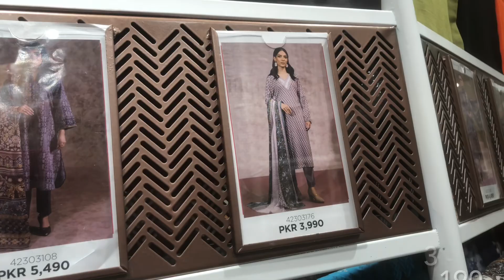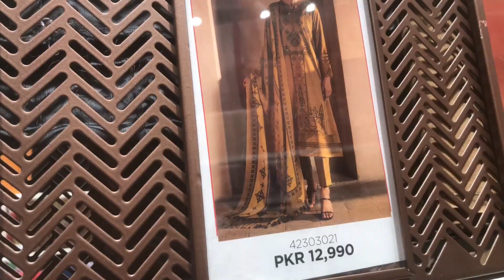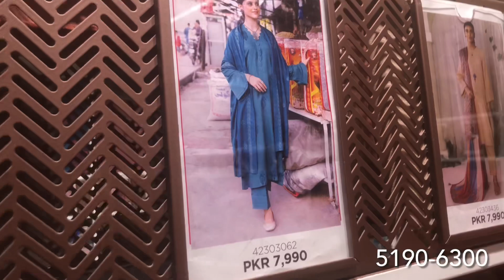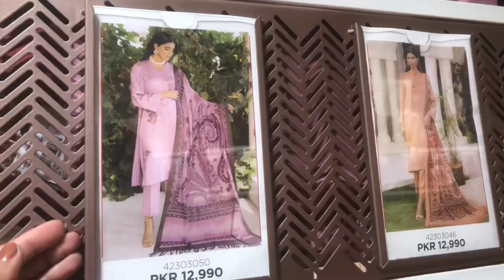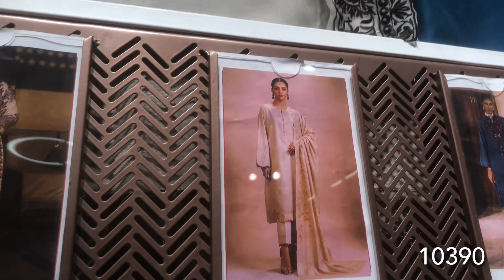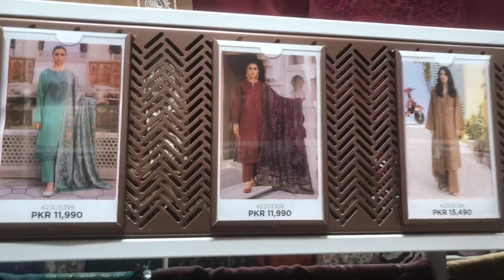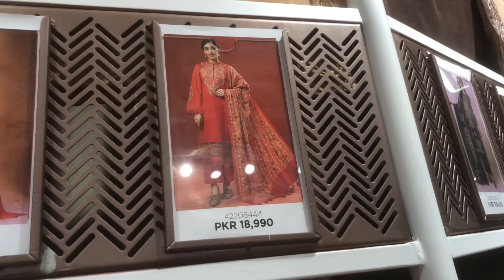Nishat Winter Sale today | Nishat Sale 2023 | Nishat Linen Sale 8 December 2023